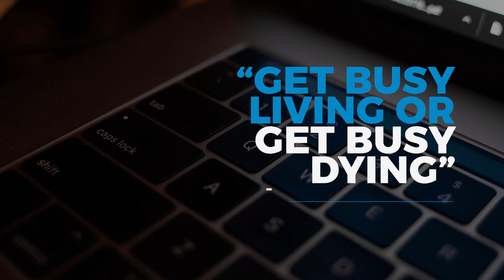4k Modern Titles Pack After Effects Templates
4k Modern Title Pack is a skilfully designed and simplistically animated After Effects template that contains a set of 8 text animations. They come in 2 different aspect ratios. They're so easy to use, simply edit the text, adjust the colors and hit render. You can use them in your presentations and slideshows. Impress your audience with this professionally designed and elegantly animated AE template. No plugins required.